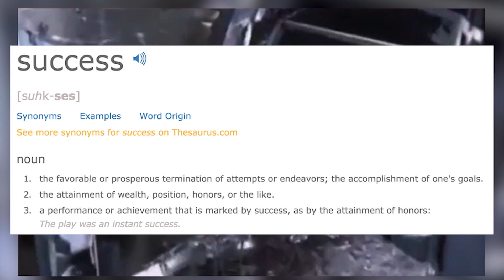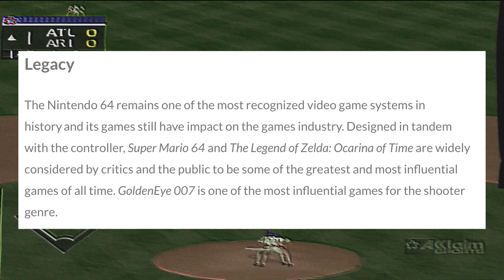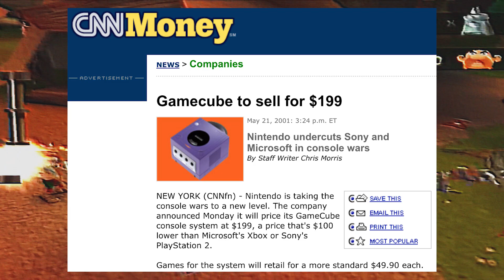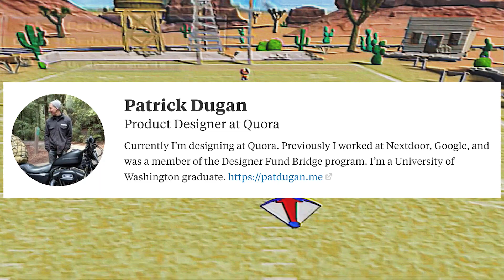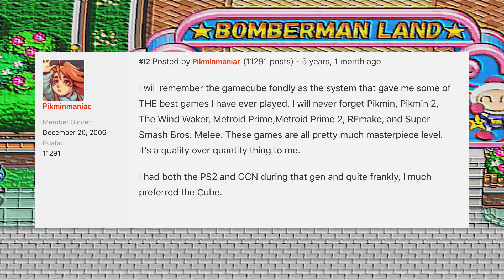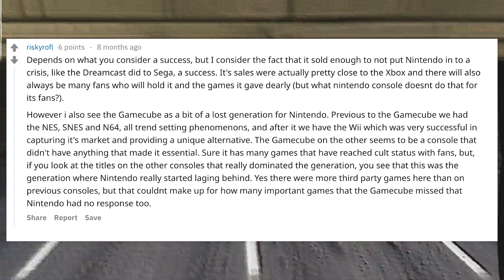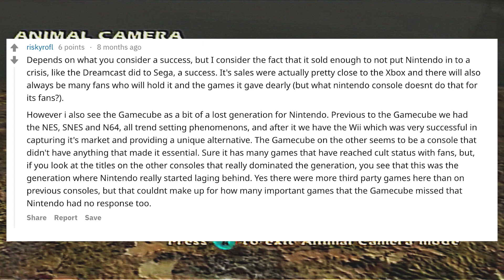GameCube: Was it Successful? | Retro Tech #2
The GameCube - "Truly Successful or a Flop?" | Retro Tech #2 Hey Guys its Vex0r Here! And in this video, We ask the question of "was the GameCube truly successful based off of the definition of success, or was it truly the flop that people make it out to be?"... ENJOY! ;)

☛ CLICK LIKE

I'm Vex0r! I make youtube videos to entertain people.The Videos primarily involve various "episodes" on technology, their impact on society and history! Sounds cool?

This Video Was Uploaded And Produced By Vex0r!